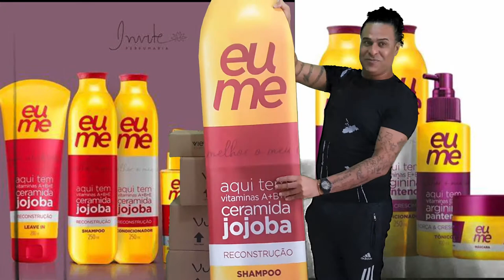open box da eu me de 05 boxs...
o vídeo de hoje é de mais uma marca nossa em nossa loja e hoje é dia dela a marca eu me que faz parte do grupo o boticário mais uma marca de cabelos que logo logo será uma febre no mercado assim como eudora o importante é acreditar na marca e arrasar na marca porque o aroma dos shampoo e condicionadores são maravilhosos e eu espero que os produtos seja bom também já que vem do grupo o boticário tenho que ter confiança nos produtos como temos nas outras marcas do grupo o boticário.